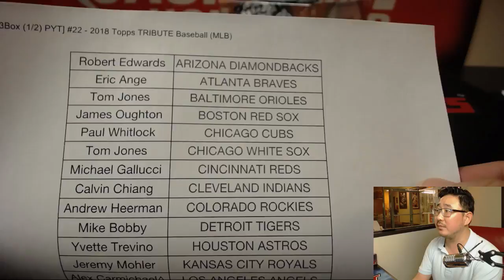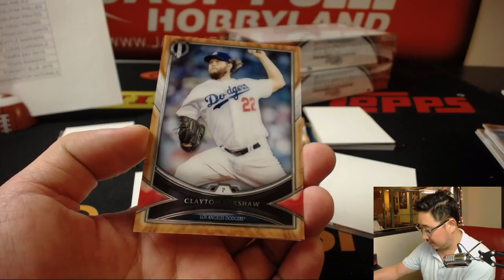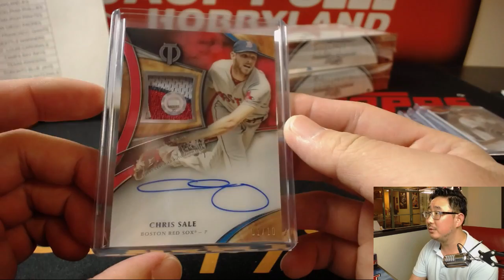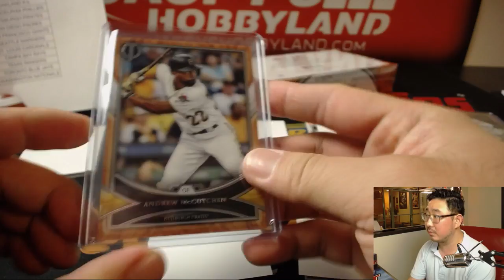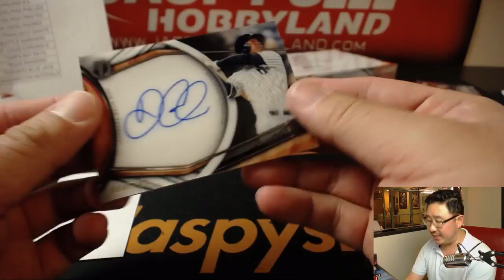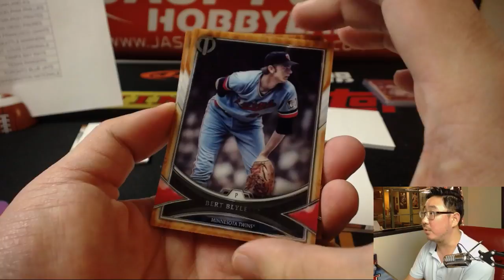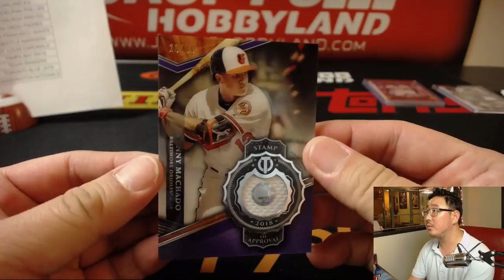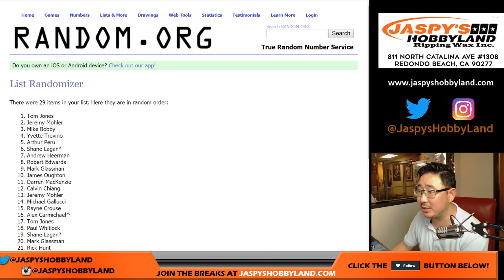Th, 04/19/18 [3Box (1/2) PYT] #22 - 2018 Topps TRIBUTE Baseball (MLB)